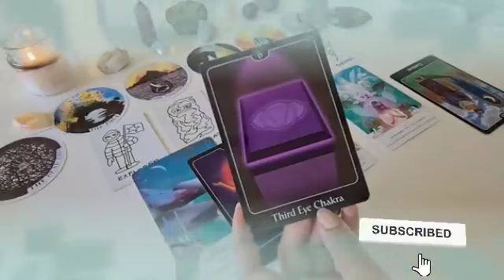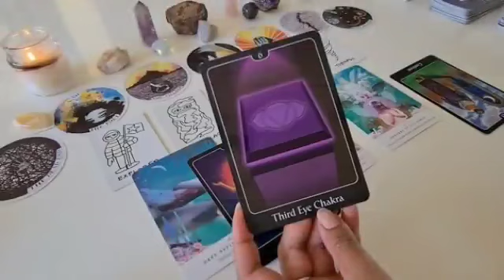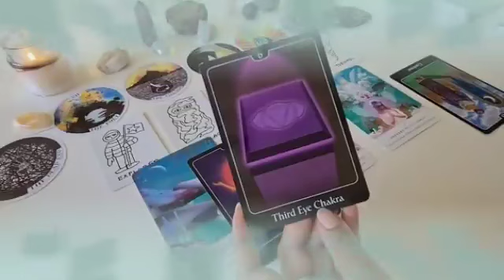برج الحوت لأسبوع أول نوفمبر 2023 || أنت ذكي و لعبتها صح👌المعاملة بالمثل جابت نتيجة برافو يا حوت👏